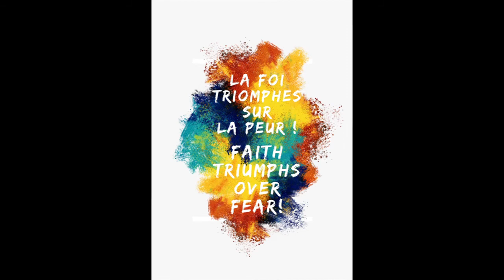Semaine 4 - La Foi Triomphes Sur La Peur | Week 4 - Faith Over Fear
Object Lesson Week Four